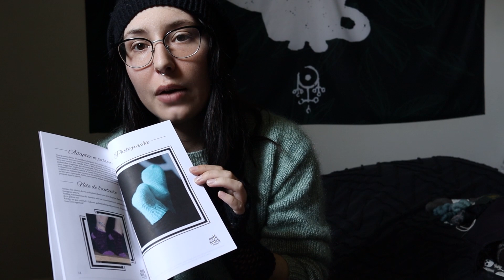Ma vie c'est d'la laine - Podcast Tricot Épisode 6 - Greens & Grimaces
Voici un nouvel épisode de mon podcast tricot, Ma vie c'est d'la laine! C'est un épisode où je vous montre mes projets en cours, mes projets finis ainsi que mes projets rêve! J'ai enfin des projets finis et je suis pas mal fière. Retrouvez moi aux évènements suivants pour tricoter cette été le 10 Juin Je tricote au quai de Portneuf et le 11 Juin à Comme une aiguille dans une botte de foin.

00:00 Intro
01:20 Projets terminés
30:56 Projets en cours
01:06:37 Rêves

Je suis Mélodie Massicotte, designer tricot sur Ravelry. Vous pouvez me retrouver sur les résaux sociaux aux liens suivants :